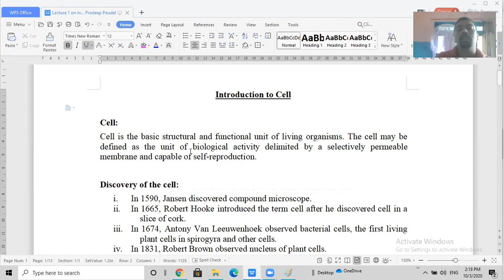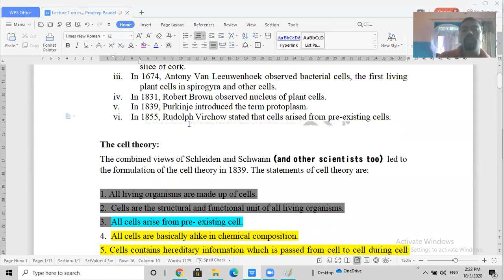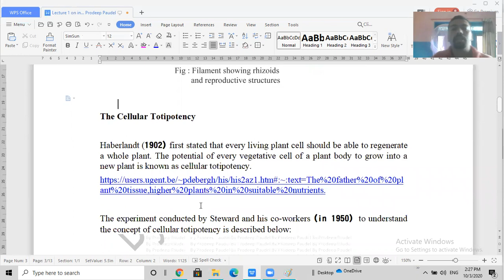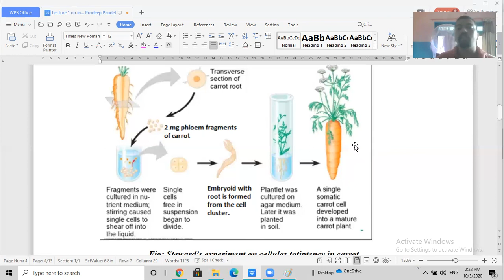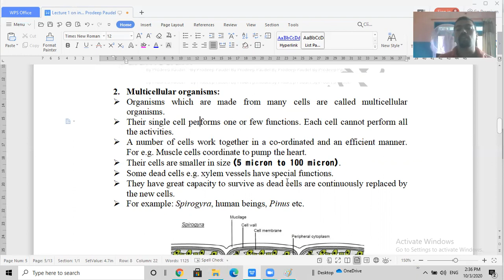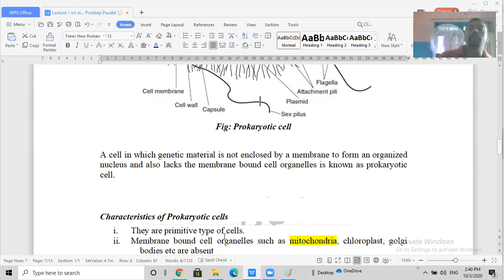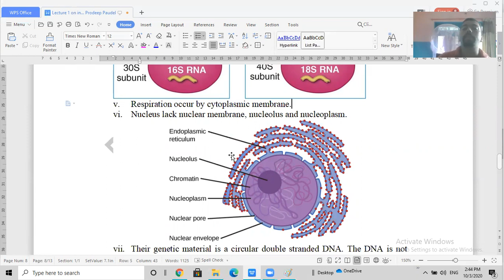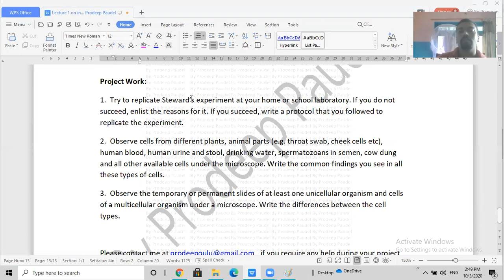Lecture 7 on Introduction to cell by Prodeep Paudel for grade 11 new curriculum